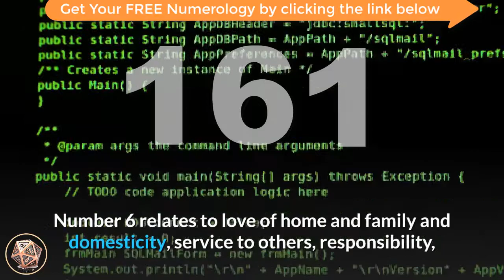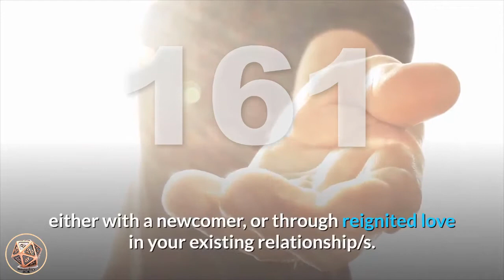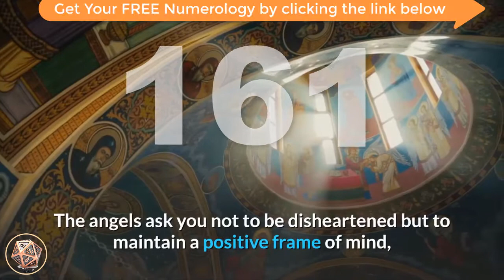🔴Angel Number 161 Meaning ✅ Seeing 161 ✅ Numerology Box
Number 161_meaning is a combination of the energies of number 1 appearing twice, doubling its influences and the vibrations of number 6. Number 1 brings the attributes of new beginnings and striving forward, willpower, motivation and progress, self-leadership and assertiveness, attainment and fulfilment, uniqueness and individuality. Number 1 tells us that we create our realities with our thoughts, beliefs and actions. Number 6 relates to love of home and family and domesticity, service to others, responsibility, the income and financial aspects of life and providing for the self and others. Number 6 also resonates with grace, gratitude, personal willpower and overcoming obstacles.

Angel Number 161 brings a message that your material needs are manifested by your positive attitude, expectations and actions. Keep your focus on your highest goals and aspirations when the Angel Number 161 appears, and keep a positive and optimistic mind-set. When you have high expectations, and affirm and visualize them, it assists with manifesting your desired goals and aspirations into your life.

angel_number_161 may be indicating that a new relationship is imminent, either with a newcomer, or through reignited love in your existing relationship/s. Be open to giving and receiving love. Do not fear the ‘new’.

Angel Number 161 may also be suggesting that you ask for help in repairing or readjusting something in the material world that may be hindering or bothering you and causing anxiety. This may have to do with unresolved debt or a purchase or attainment of something of importance that you are unable to afford at present. It may also be pertaining to a fear of loss. The angels ask you not to be disheartened but to maintain a positive frame of mind, as they are working hard behind the scenes to fulfill your needs. Remain receptive of the gifts of the Universe.